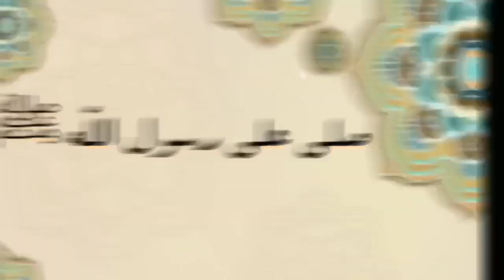لن تصدق كيف أصبح أبطال مسلسل عمر | بعد مرور 10 سنوات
مسلسل عمر هو مسلسل تاريخي تلفزيوني تم بثه لاول مرة في رمضان من عام 2012. المسلسل يحكي سيرة وحياة خليفة المسلمين الثاني الصحابي عمر بن الخطاب وما دار فيها من أحداث وما اشتهر عنه من صفات منذ أن كان صغيرا حتى توفي رضي الله عنه.
 شاهد كيف أصبحت شخصياته بعد مرور 10 سنوات